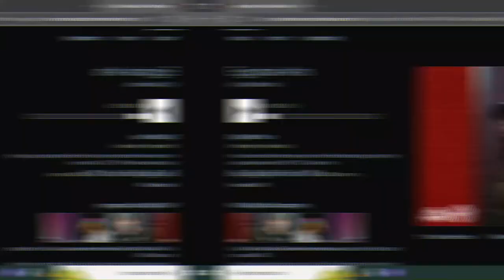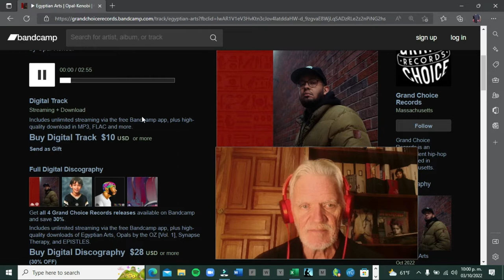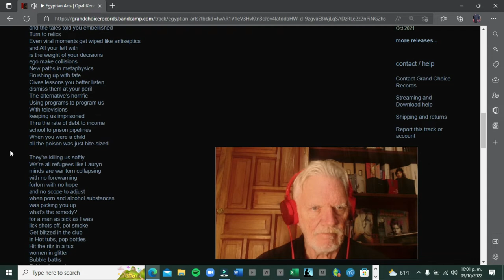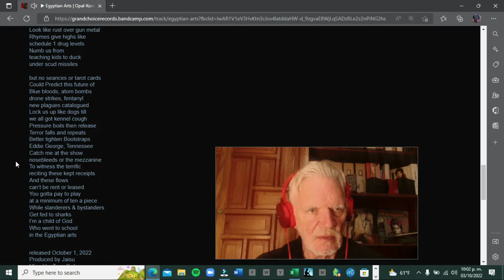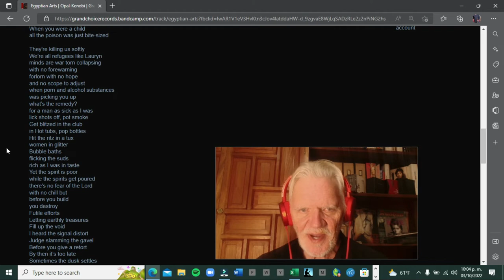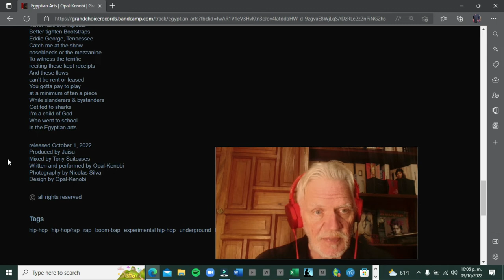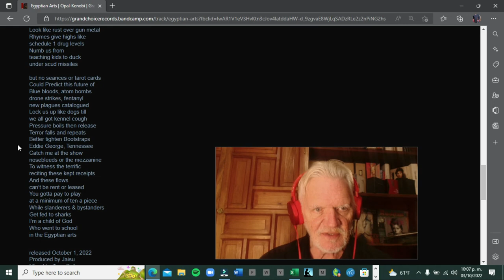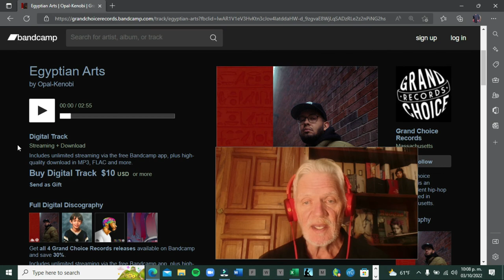Senior reacts to Opal-Kenobi "Egyptian Arts" (Episode 165)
Today we listen to a brand new rap release from the label Grand Choice Records, one of the subscribers on the channel.  Excited to have this two-way online relationship and welcome a record label to the channel.